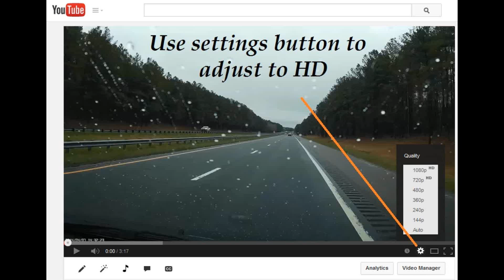Durham Police Department Forensics Unit Speeding / Aggressive Driving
Driving along the 60mph WorkZone on I-40 in Raleigh, admiring the rare, but legally-excellent driving skills of the Alamance County Deputy, we're suddenly passed by an absurdly, obnoxious Officer from Durham Police Department, well out of is jurisdiction!

This guy is weaving back and forth through three lanes until he breaks free long enough to reach speeds of over 80mph in a 60mph Work Zone!

This Bad Driving continues for miles and miles until he bears off on the Hwy 70 Bypass towards Smithfield, North Carolina.

I can only guess that this Law-Breaking, "Law Enforcement Officer" is abusing the privilege of a "take-home vehicle".  He sure as Hell is not on a Call...